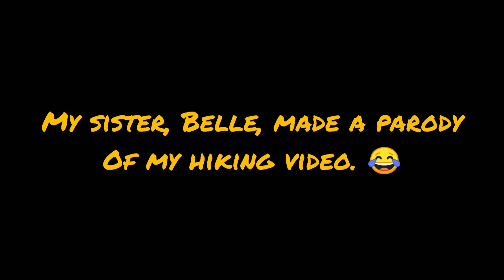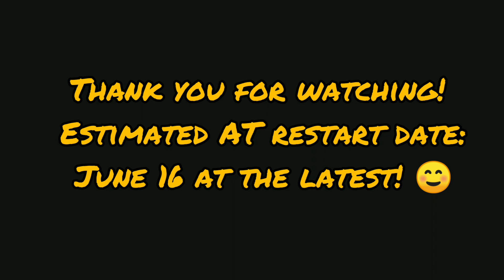May 18 Update: 9-mile Walk with a Broken Ankle (Day 32 after Injury)